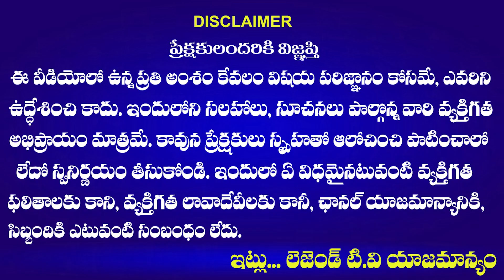Heavy Rain Alert To Telangana | Red Alert | తెలంగాణ లో అతిభారీ వర్షాలు | LegendTv